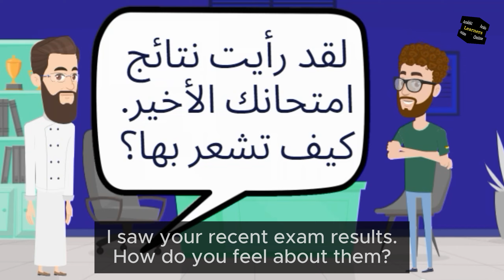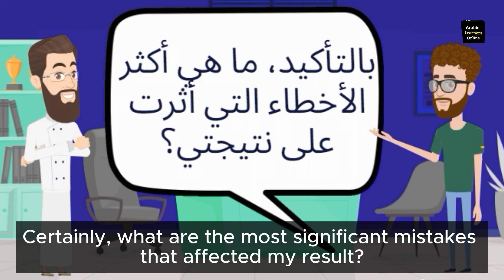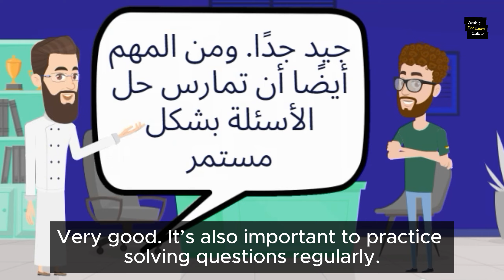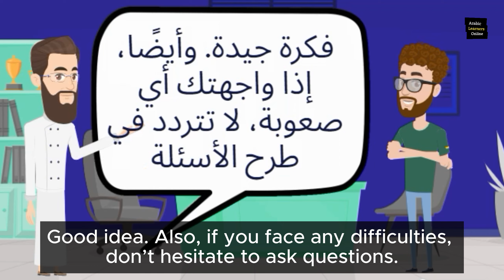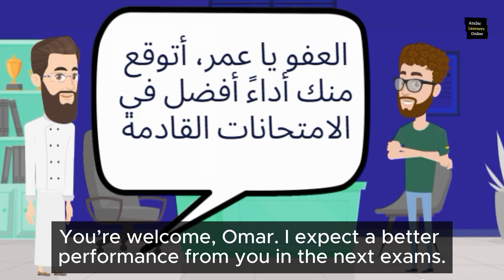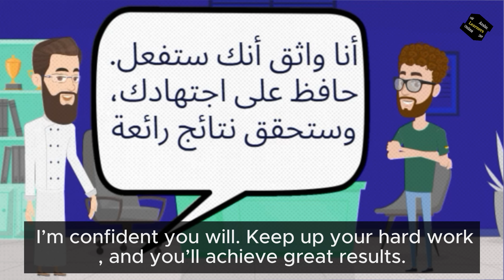Boost Your Arabic Speaking Skills: Teacher vs Student Conversation | Arabic Learners Online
Welcome to our latest video, "Boost Your Arabic Speaking Skills: Teacher vs Student Conversation"! In this engaging session, we dive into an immersive Arabic conversation between a teacher and a student, designed to enhance your speaking abilities and comprehension.

Whether you're a beginner or looking to refine your skills, this video is perfect for anyone wanting to practice real-life dialogues and improve pronunciation. Watch as the teacher guides the student through various scenarios, offering tips and corrections to help you communicate more effectively in Arabic.
Key topics covered in this video include:
- Practical Arabic phrases for everyday conversation
- Techniques for improving fluency and confidence
- Cultural insights to enrich your understanding of the language
Join us on this language learning journey and take your Arabic speaking skills to the next level! Happy learning!